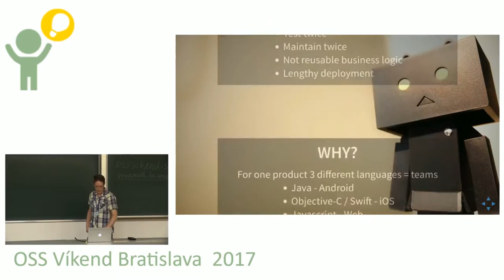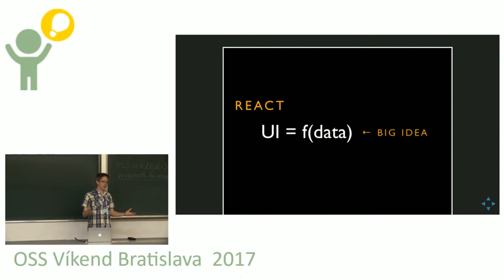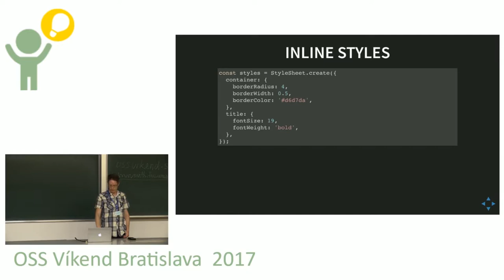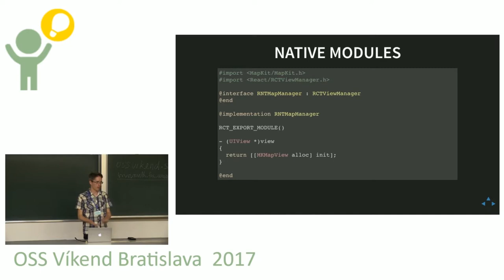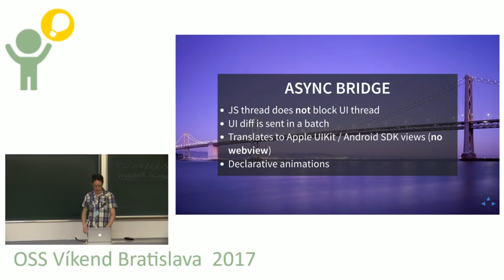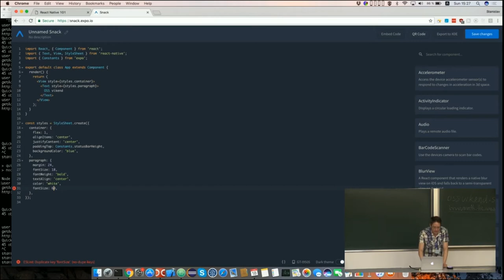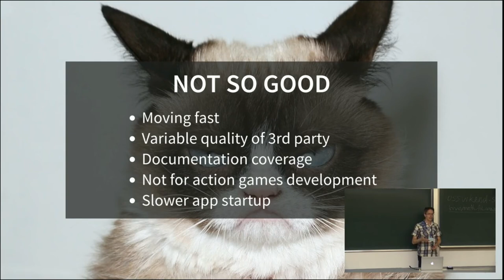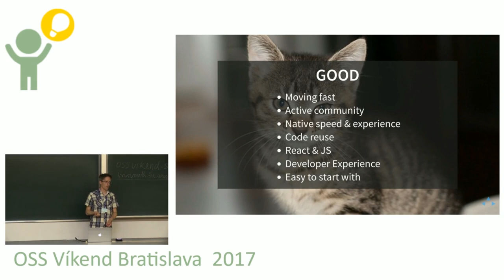Stanislav Miklik: Ako na mobilné applikácie s React Native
Pred dvoma rokmi Facebook uviedol React Native do sveta Open Source a od vtedy sa projekt teší stále narastajúcej popularite a podpore ďalších firiem ako Airbnb, Instagram alebo Baidu.
React Native je framework na vývoj natívnych aplikácii pre rôzne platformy (iOS, Android, a iné) s takmer 100% zdieľaným kódom bez nutnosti obetovať výkon ci používateľský komfort. Framework stavia na JavaScripte a Reacte s využitím rovnakých technológií ako pri vývoji webových aplikácii v súlade s filozofiou projektu: "learn once, write anywhere" Radi sa s Vami podelíme o naše 1,5 ročné skúsenosti s vývojom multiplatformových mobilných aplikácii v React Native.